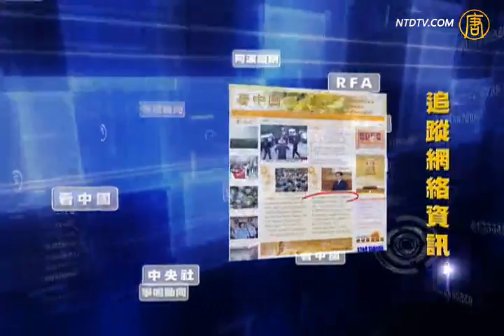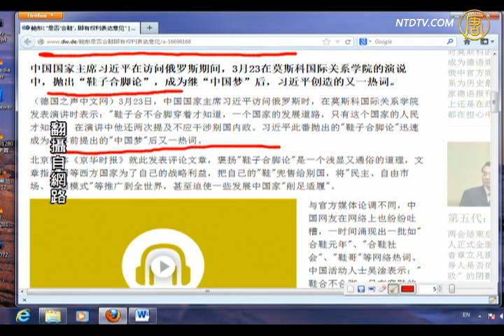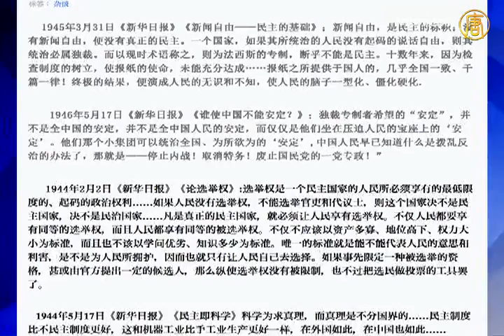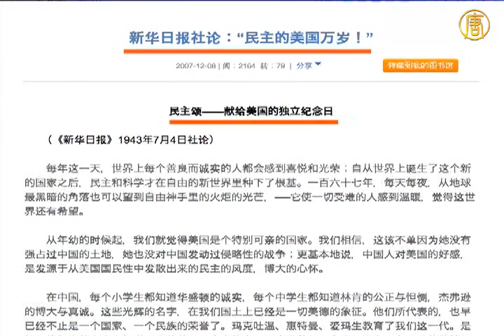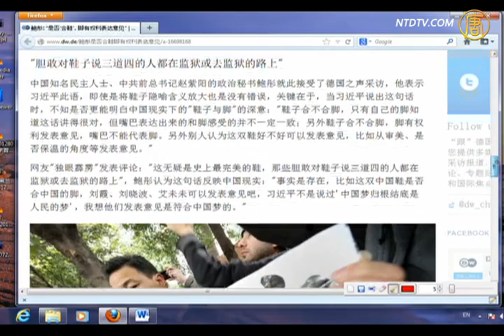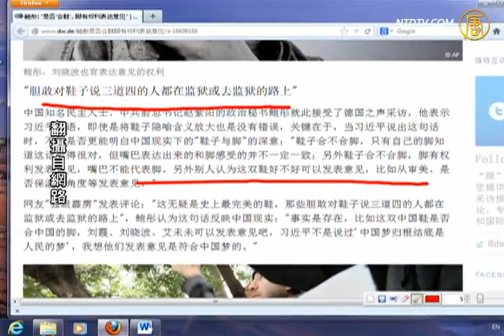【今日点击】彭丽媛随夫出访 一美遮百丑？(习近平)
【今日点击】彭丽媛随夫出访 一美遮百丑？

【新唐人2013年3月27日讯】【今日点击】（1557-2）彭丽媛随夫出访 一美遮百丑？正常的第一夫人形象，凸显中共体制的不正常。